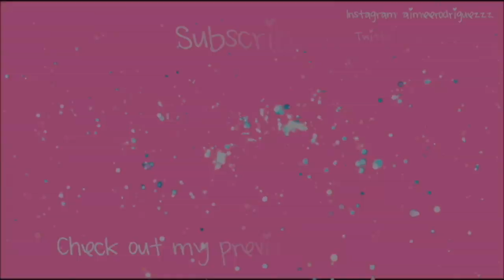Watch with me : Going Seventeen Ep.1 - Reaction